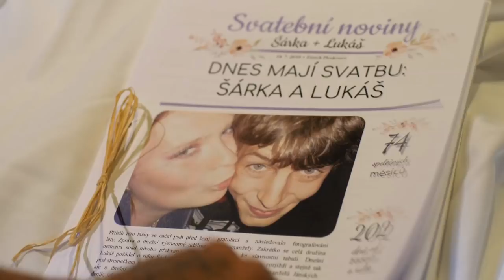Š + L | svatba | 14. 7. 2018 | Zámek Ploskovice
Svatební film dokumentující sňatek Šárky a Lukáše, od 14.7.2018 v lásce na věčnost.